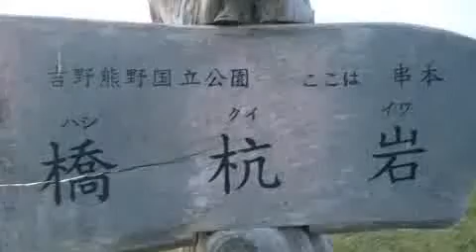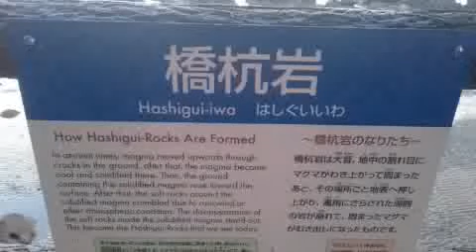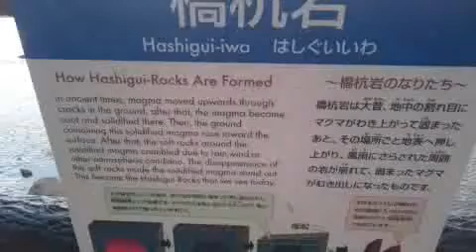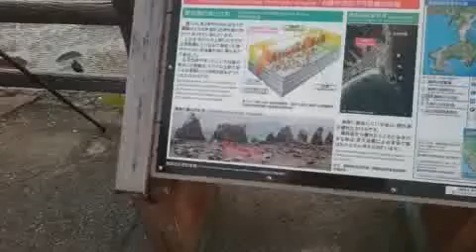青春18切符で紀伊半島一周和歌山県橋杭岩【しみっちゃん】2017.08.14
2017年08月14日
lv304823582